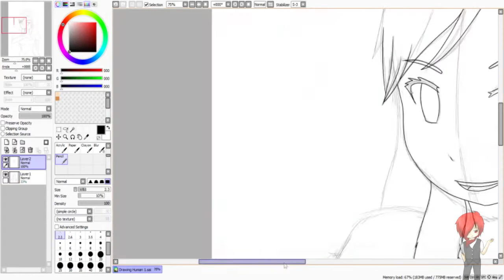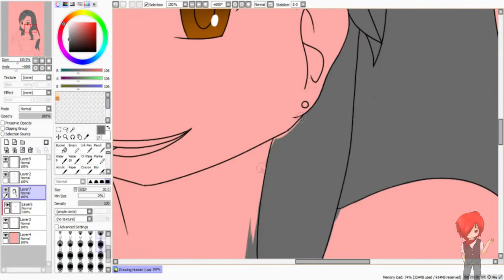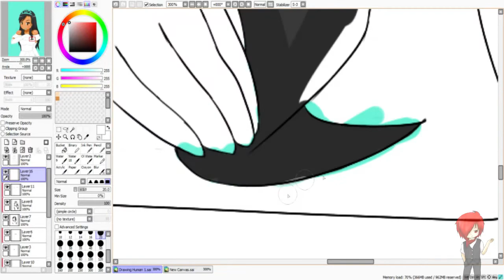I Drawed Nikki Villalon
SO I decided to challenge myself to draw my friends for the next month or so. Seriously... it takes FOREVER just to do ONE! I understand now how long it would take to do a commission so I sympathize with Uguubear since she just opened up commissions and I bought one. She has to cater to a LOT of people so I feel bad for having her put up with me... Anyways!